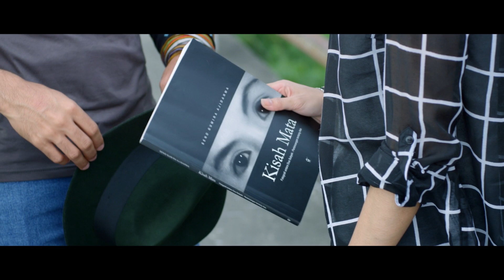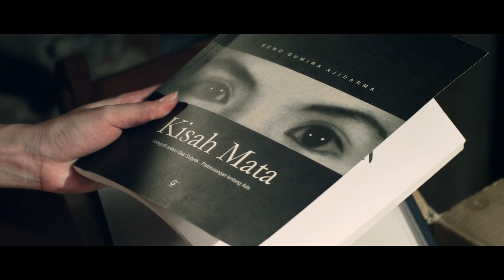STRAWBERRY SURPRISE Official trailer